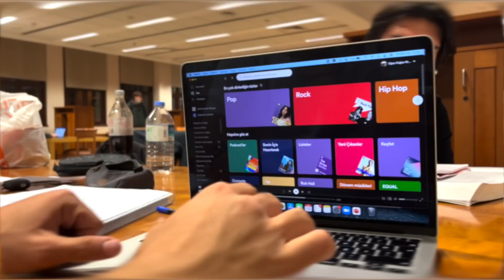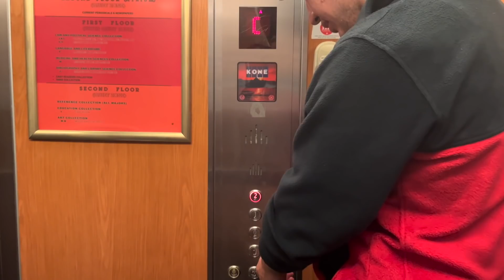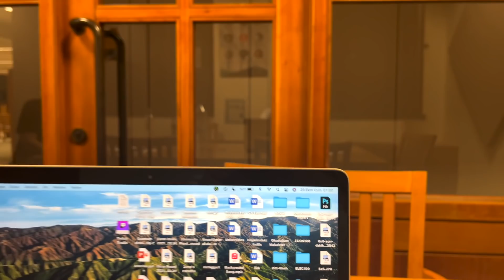Kütüphanede 20 SAAT❗️| Sabahladım❗️ | Midterm Haftası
2019 YKS sınavında Sayısal alanında TR 75.si, TYT' 250.si ve EA alanında 4400. oldum. Bu süreçteki tüm bilgi-birikimlerimi, kendime özgü çalışma sistemi ve programlarımı, kısacası üniversite sınavına hazırlık ve sonrasındaki süreçlerle ilgili her türlü konuyu sizlere aktarmaya çalışıyorum :)

Bu videoda Koç Üniversitesi midterm haftasında kütüphanede sabahlama vlogu ile karşınızdayım.

Bunları Yapmadan Deneme Çözmenin Anlamı YOK! | Alırken/Çözerken ➖

TEKRARLAR NASIL YAPILMALI? | ZAMAN KAYBININ ÖNÜNE GEÇ❗️ ➖

KAÇ NETLE HANGİ SIRALAMA ? | 10 ÖSYM BELGESİ KARŞILAŞTIRDIM ➖

Sosyal medyada yaptığımız paylaşımlardan haberdar olmak için takipte kalın!